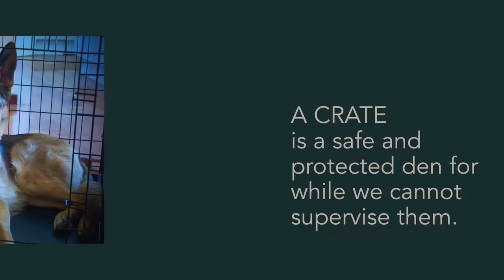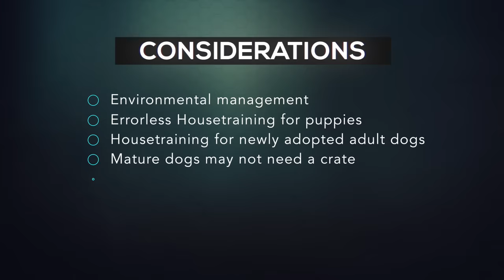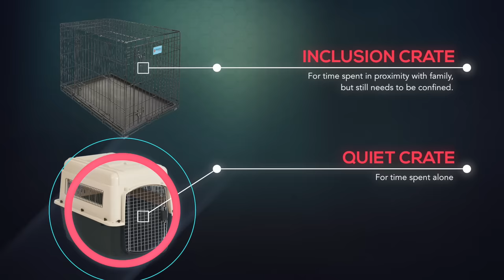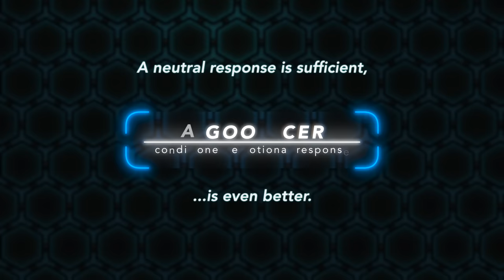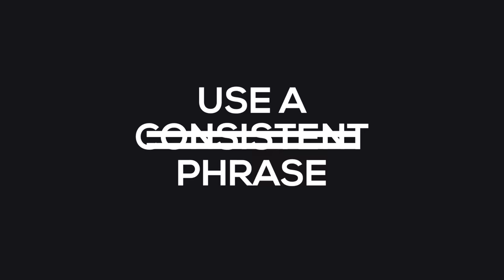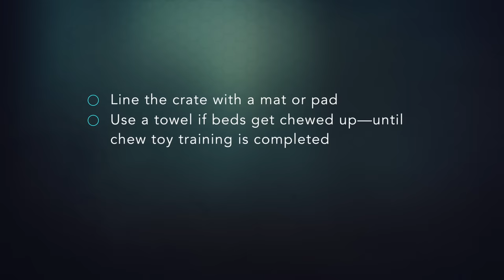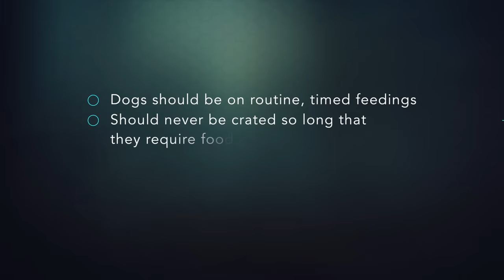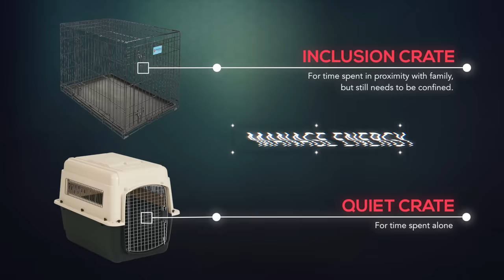Crate Training Definitive Guide - Why and How to do it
Learn the why and how of crate training for dogs and how to do it right Download the FREE Simpawtico Basic Gear Buyer’s Guide

CRATE LINERS & PADS

Maxx Dog Bed
This is just like the Kong mat/pad without Kong pricing.

Simmons Beautyrest Orthopedic Memory Foam
Actually, it's pretty affordable for a Simmons!

4” Orthopedic Pad w/washable cover
This one is spendy, but WOW, I’d even sleep on this.

WATER BOTTLES

44-oz. on Amazon

The reviews are spotty on the Lixit brand, but, as one reviewer pointed out: “This company uses USA Adults with Disabilities to assemble this product, there is a chance that some are assembled incorrectly (not machine assembled)….” Evidently, any leaking is a super easy fix.
I want to support this company.

WORK-TO-EAT TOYS for TRAINING

PUPPY PLAY DEN PLANS

Visit the Learning Center on our website for step-by-step instructions with videos, downloadable handouts, and more!

Hungry for more in-depth training?

About this video: Ian Stone from Simpawtico Dog Training discusses why Crate Training is an important consideration in your puppy or newly adopted dog plans. We’ll show you how they’re used, what kinds are out there, and when to use them, and we offer many tips to help you decide if, what, and how!